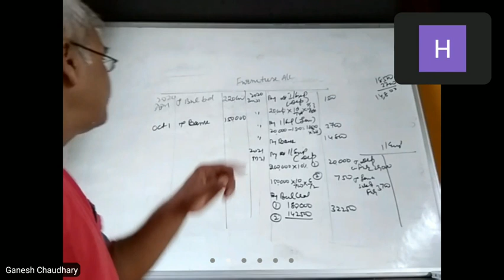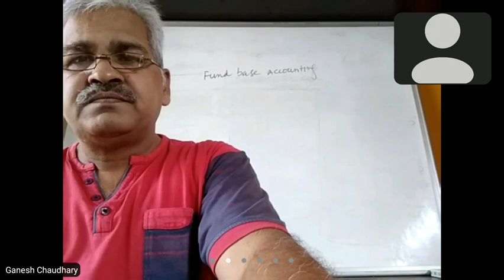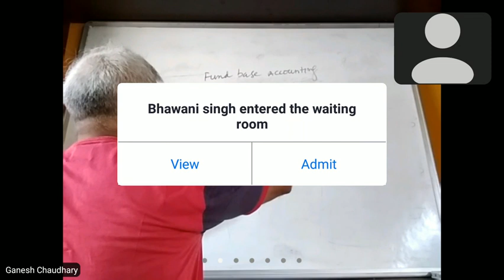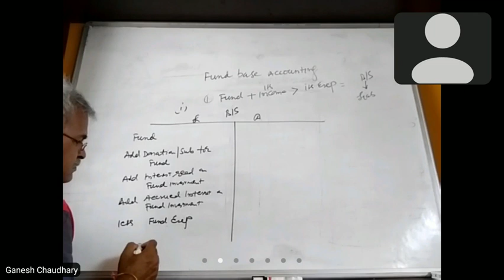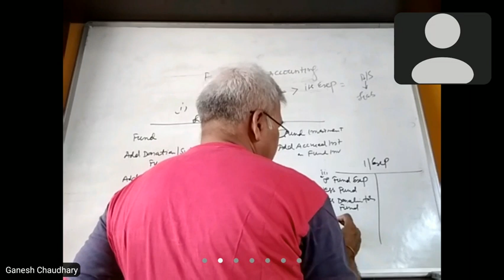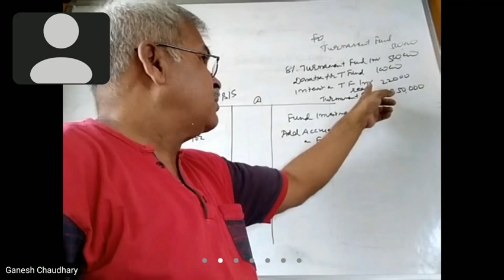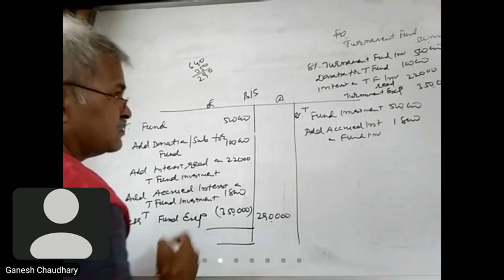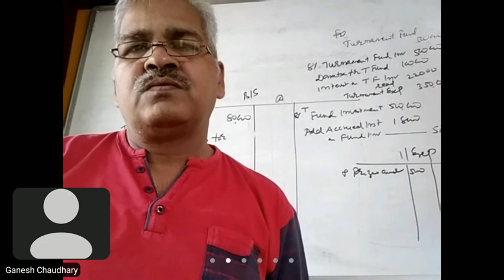fund base accounting